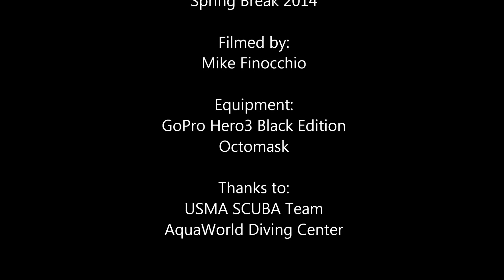Cenote Tajma-Há | Cavern Dive | GoPro Hero3 Black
USMA SCUBA Team Spring Break 2014 trip to Cancun, MX.

First day of diving started off with a cavern dive in Cenote Tajma-Há, about an hour and 20 minutes away from Cancun. This video was filmed with a GoPro Hero3 Black attached to an Octomask The cavern dive was led by AquaWorld, a professional and highly recommended dive shop located in Cancun

Song: Journey's End
Artist: Blackmill
Album: Reach for Glory